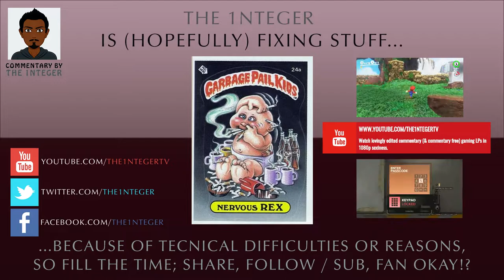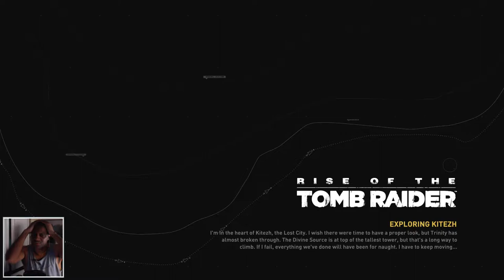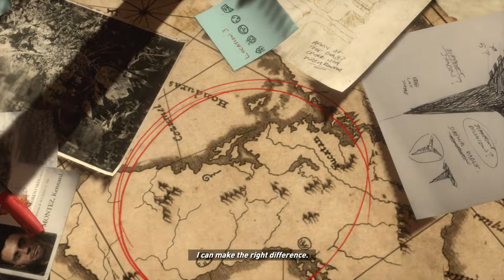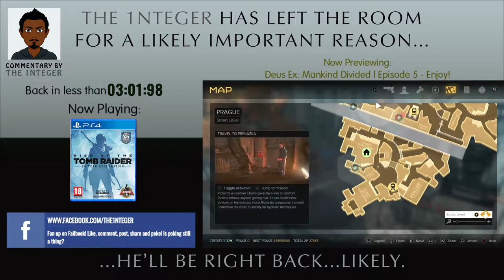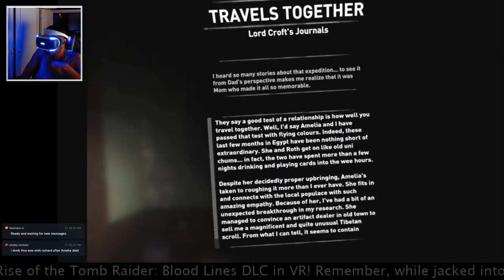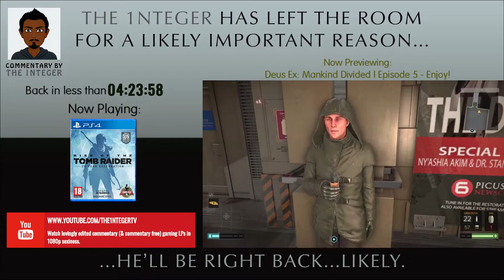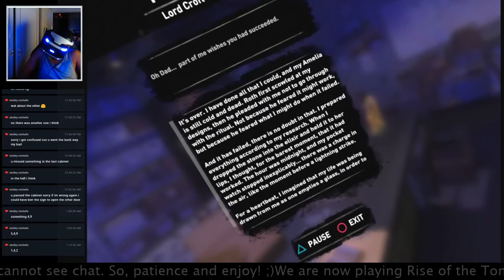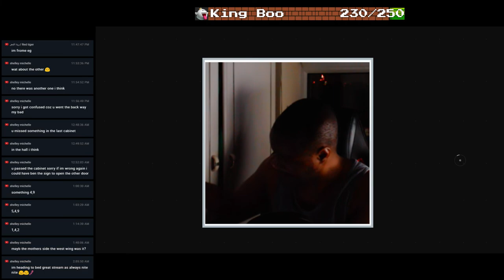EP7 - Campaign completion + Blood Ties DLC in VR (PSVR + Webcam)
Time for us to Rise as One and become the Tomb Raider we always knew we were! Perfect post E3 2018 hype prep for the new upcoming release of Shadow of the Tomb Raider game launch this year.

Description
In Rise of the Tomb Raider, Lara Croft becomes more than a survivor as she embarks on her first Tomb Raiding expedition to the most treacherous and remote regions of Siberia.

Rise of the Tomb Raider: 20 Year Celebration is PS4™ Pro Enhanced and offers three modes to customize your gaming experience: 4K Resolution for unprecedented fidelity, High Framerate for even smoother gameplay, or Enriched Visuals for the lushest and most realistic graphics possible.

The game includes the new “Blood Ties” single player content, PSVR support for “Blood Ties”, new 'Lara's Nightmare' zombie combat mode, new online Co-op play for Endurance mode, new “Extreme Survivor” difficulty setting for the main campaign, 20 Year Celebration outfit and gun, and 5 classic Lara skins. It also includes all previously released downloadable content. With over 50 hours of gameplay, and nominated for more than 85 awards, this is the most comprehensive version of the critically-acclaimed experience.